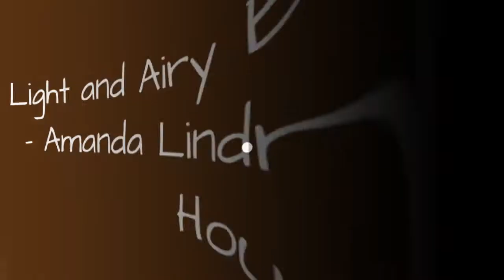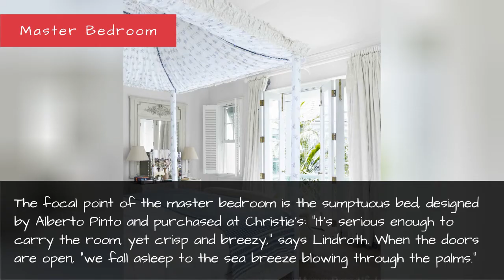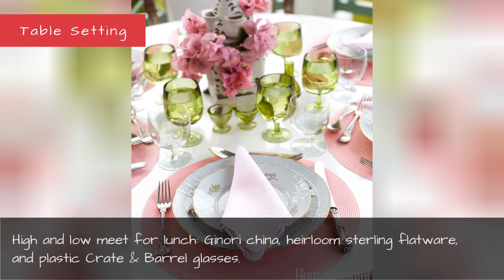Light And Airy Bahamas House - Amanda Lindroth Bahamas House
In the Bahamas, all you need is white furniture, pretty prints, plenty of sea grass and rattan — and a good bar. Amanda Lindroth's Bahamas home is the ultimate island house.